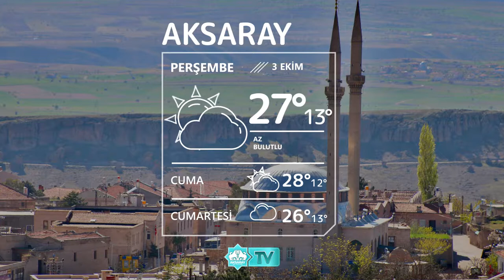🌥3 Ekim Aksaray Hava Durumu